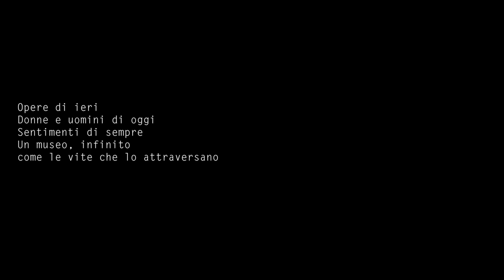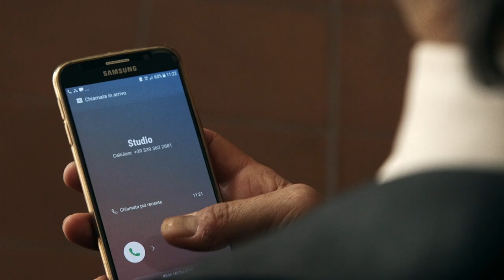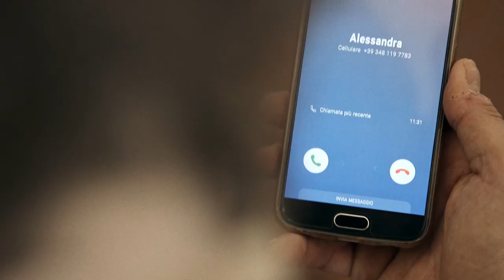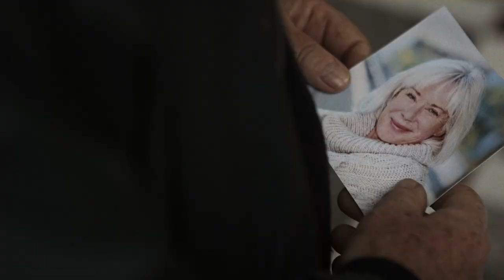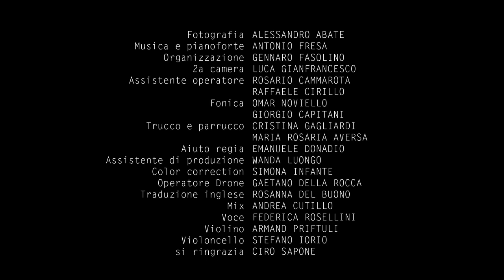ANTICO PRESENTE. 5 VIDEO. Sottotitoli italiano. 5 shorts shooted in Archeolgical Museum of Naples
Un progetto di Lucio Fiorentino per il MANN Museo Archeologico Nazionale di Napoli
5 shorts shooted in Archeological Museum of Naples

Cast
Federica Rosellini
Lello Serao
Andrea De Goyzueta
Valentina Calandriello
Serena Ferraiuolo
e
Rodolfo Hachfeld, Roberto Mondola, Harry Pearson, Eleonora Solima, Adriano Fiorentino
Ideazione e regia Lucio Fiorentino
Responsabile scientifico Ludovico Solima
Produzione MANN. Museo Archeologico Nazionale di Napoli – Direttore Paolo Giulierini Produzione esecutiva: Transitans Film SRL

Direttore della fotografia Alessandro Abate
Musica Antonio Fresa
Organizzatore Gennaro Fasolino
2° operatore Luca Gianfrancesco
Aiuto regia Emanuele Donadio
Assistente di produzione Wanda Luongo
Assistenti operatori Rosario Cammarota e Raffaele Cirillo
Fonica Omar Noviello e Giorgio Capitani
Trucco-parrucco Cristina Gagliardi e Maria Rosaria Aversa
Operatore drone Gaetano Della Rocca
Color correction Simona Infante
Mix sonoro Andrea Cutillo